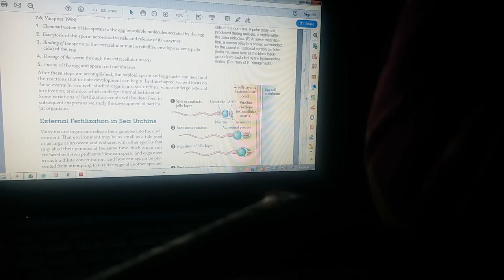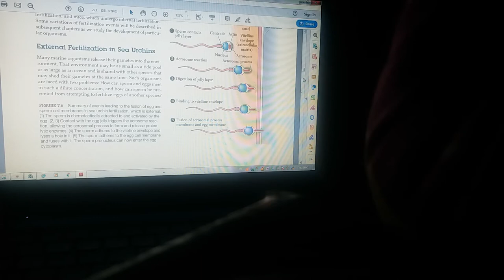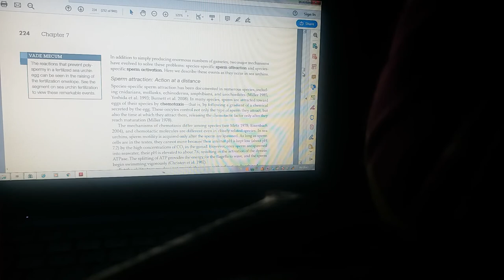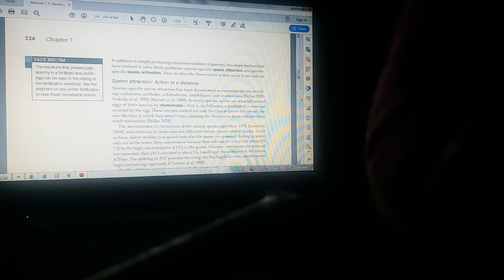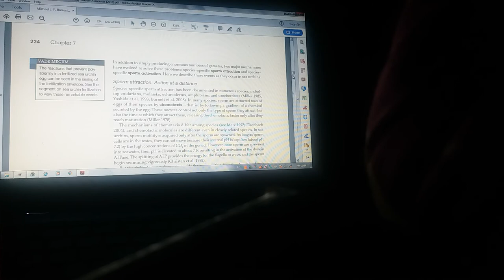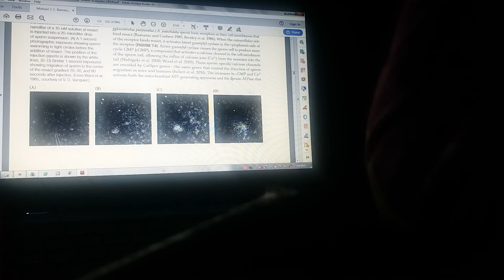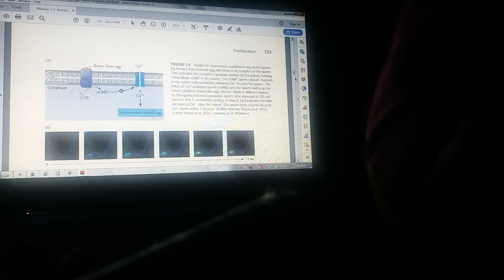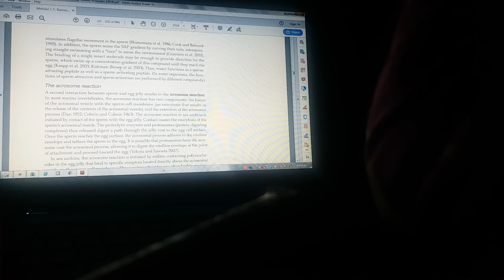Fertilization in Sea Urchins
very very important  topic for csir net exam